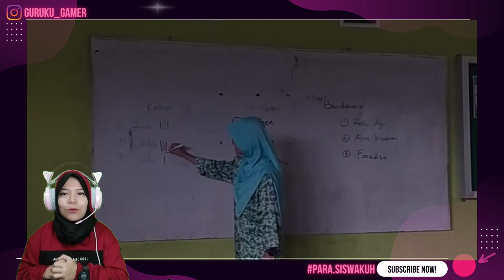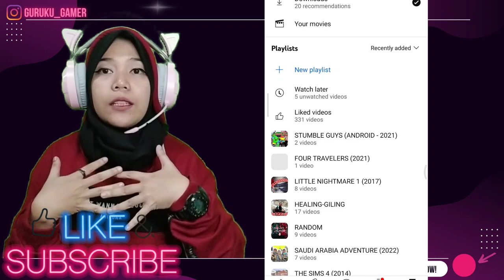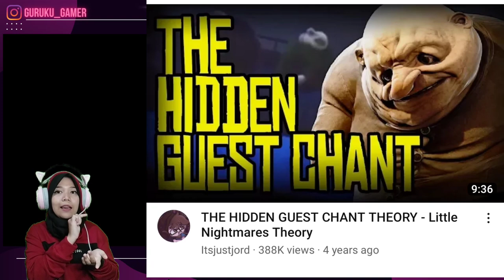SEMUA DIMAKAN! DASAR PELANGGAN RESTORAN RAKUS - EPISODE 08 (THE LITTLE NIGHTMARE 1 INDONESIA)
WARNING WAJIB BACA!
game ini of course bukan game kaleng-kaleng ya!
TheLittleNightmare Bio
Initial release date: April 28, 2017
Designer: Dennis Talajic
Mode: Single-player video game
Genres: Puzzle Video Game, Adventure game, Platform game, Survival horror, Adventure
Platforms: Nintendo Switch, Android, PlayStation 4, Xbox One, iOS, Microsoft Windows, Google Stadia
Developers: Tarsier Studios, Engine Software
Original author: Tarsier Studios, BNE Entertainment
Harga: Rp.160.000
Kemarin sempat ada diskon sampai tanggal 5 JAN 2023, dimana game ini bisa dibeli seharga Rp 40.000.